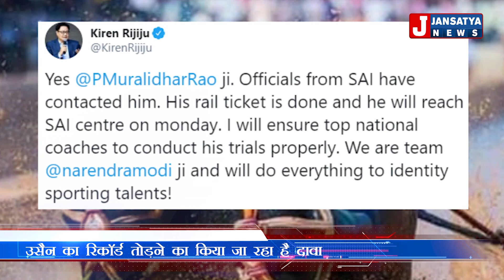ऐसा भारतीय जो उसैन बोल्ट से तेज दौड़ता है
ussainbolt karnatka ऐसा भारतीय जो उसैन बोल्ट से तेज दौड़ता ussainboltrace pmmodi pmoindia varansi जानिए क्यों मोदी को देना पड़ा कााशी को भारी भरकम तोहफा कांग्रेस की शिकस्त के बाद जयवीर ने कही ये बात election congress delhicongress jaiveershergill jdu afzalabbas nitishkumar नीतीश मॉडल को केजरीवाल ने किया फॉलो delhielectionresult2020 Delhi Elections Results 2020: केजरीवाल की हैट्रिक के मायने | Jansatya News